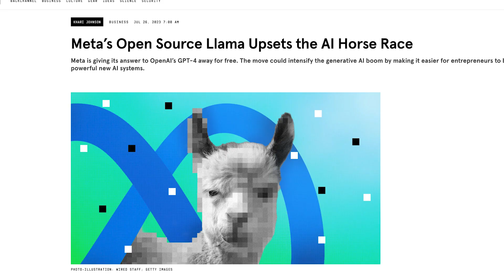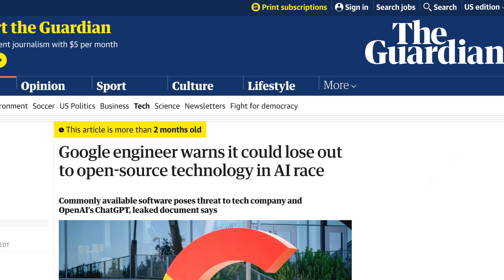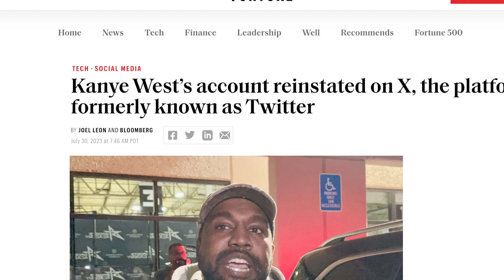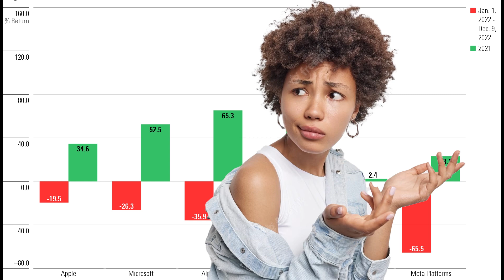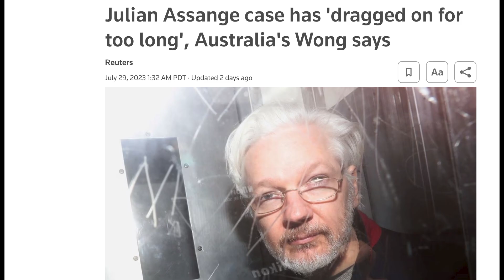How AI is improving Medallion XLN's Tech Newsletter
Description:
🔥🤖 AI News Update! 🚀✨ Discover the latest trends in AI and tech. NVIDIA's rise, LLAMA's impact, and more! 💻📈 Join us at Medallion XLN for insightful discussions on Image Generators, language models, and the future of AI. Let's reclaim our digital independence together! 🌐🔑

About Medallion XLN:
Medallion XLN is developing a programmable blockchain dedicated to decentralized asset management, which allows creators to truly own and monetize their data. The platform enables users to create digital assets from text, images, and videos. The goal is to shift control of data back to individual creators and provide them new models to profit from their work rather than big tech corporations.

Threads:  @medallionxln ​